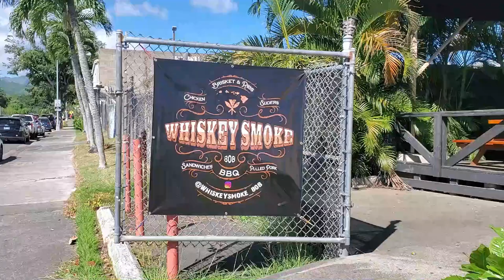Whiskey Smoke 808 Kailua | BBQ Brisket, Sausage and Ribs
***Whiskey Smoke relocated to Kaneohe where the old Fresh Catch was at.

Today's restaurant is Whiskey Smoke 808 in Kailua. It offers homemade smoked meats, sides and sauces. If you're craving for some amazing authentic BBQ, drive on to the windward side for it!

I forgot to put the price in the video. Sorry! it was $20.80 for a 2 meat plate. 🤙💪

Whiskey Smoke 808
170 Hamakua Drive
Kailua, HI 96734

***Now translations in the Closed Caption section for those who speak Japanese, Korean, Mandarin, Filipino, Russian, French, Spanish, Cantonese, Arabic, Hindi, Italian, and Portuguese! Please press the Closed Caption [CC] button on the bottom of the screen and select your language for translations. Translations may take one day to upload so please be patient if the video is new.